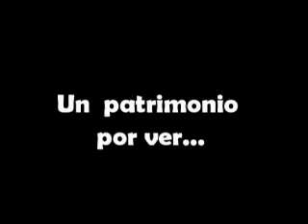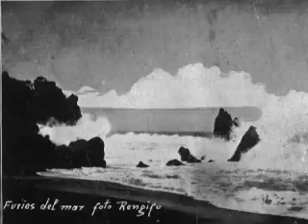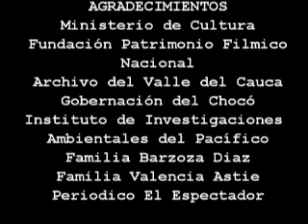EL CHOCO EN BLANCO Y NEGRO ( II parte ])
Estas y otras imágenes sobre acontecimientos de importancia  del siglo pasado y hasta nuestros días, existen y están dispersas en espera de su rescate  y valoración como un patrimonio cultural desconocido, que nos enseña a conocernos y a redescubrirnos como pueblos en un trasegar histórico rico y complejo que nos ayuda a entender y seguir construyendo el hilo histórico y cronológico de nuestra historia y recuperar la memoria social y visual, valorandándola como nuestro el derecho a recuperar un patrimonio,  un sentido colectivo que nos ha sido cercenado.  Objetivo General  Realización del documental "El Chocó en Blanco y Negro",  en Formato cine, 21 minutos de duración, de carácter histórico y mirada antropológica, a partir del acervo visual del departamento, recopilado por el Archivo Fotográfico y Fílmico del Chocó.

 El documental persigue varios objetivos : Apropiación y divulgación  del patrimonio  visual del Chocó, con valor  patrimonial, como forma de recuperar y valorar los elementos culturales y artísticos de esta población.

 Dotar a la región  y en espacial a los establecimientos educativos de herramientas audiovisuales que documenten y conserven aspectos importantes y relevantes para la historia política y económica  del Departamento del Chocó.

Ofrecer un remedio para la memoria, el desconocimiento y la amnesia colectiva que generan la carencia de archivos históricos en la región, a partir del material visual   recuperado.